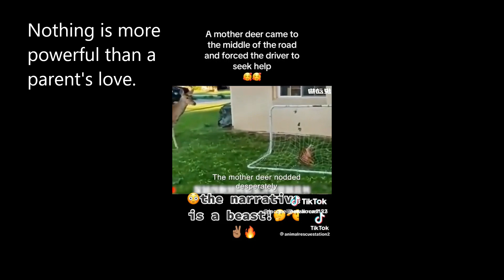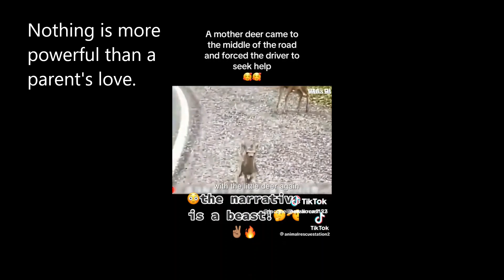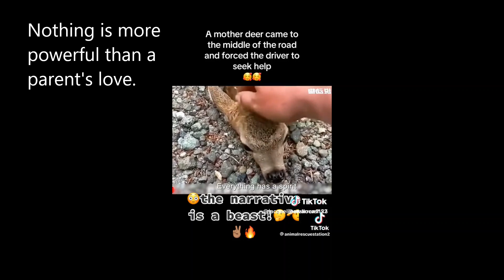Mother Deer Asking For Help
Baby rescue